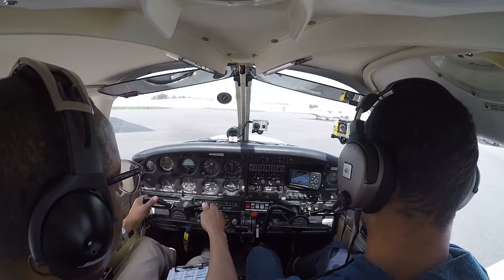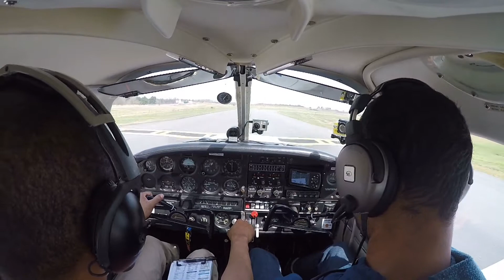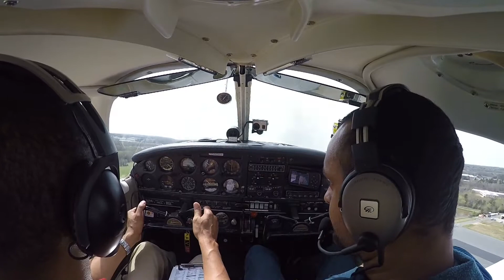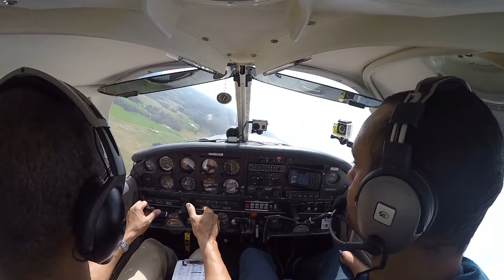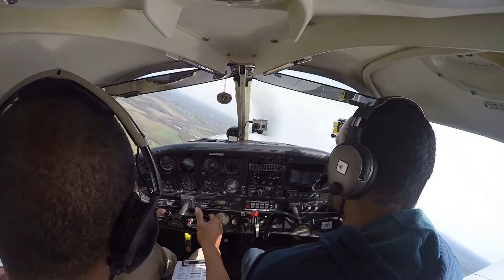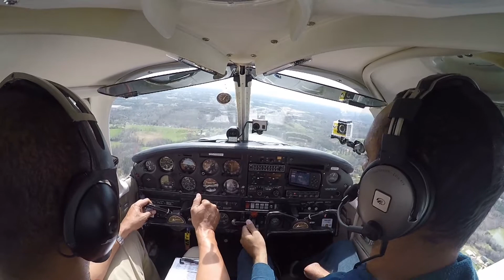Piper Cherokee 140 Take Off And Landing Charlotte NC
Was out flying for around 1 1/2 hours thought I would just show the good stuff to keep it short. Remember I'm just learning and having fun along the way. I do need to stop holding on to the yoke with both hands..